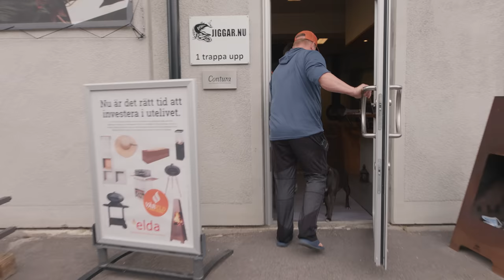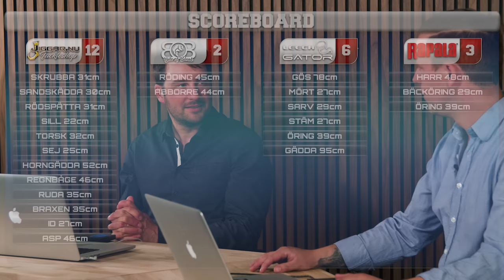PredaTour 2022 - Episod 4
Det är dags att avsluta dag 2 av PredaTour 2022! Spelfältet är öppet och det här är tävlingen där allting kan hända!

PredaTour är en helt ny tävling där ni får följa 4 lag som kampas om vem som kan fånga flest arter i våra svenska vatten under 3 dagar. Nu tar vi och ser hur det gick under den andra dagen!

Medverkande:
Team Jiggar.nu
Björn Boström & Jakob Hanc

Team Rapala
Mathias Holgersson & Mikael Puhakka

Team Leech/Gator
Alexander Lexén & Kemal Kemo Kuzelj

Team Bite of Bleak
Pelle Seth & Peter Fredriksson

Programledare:
Egron Nilsson & Tobias Fränstam

Producerat av:
Runby Media (Christian Berger)

Co-Producent:
Bläcksquid Inc (Philip Truong)